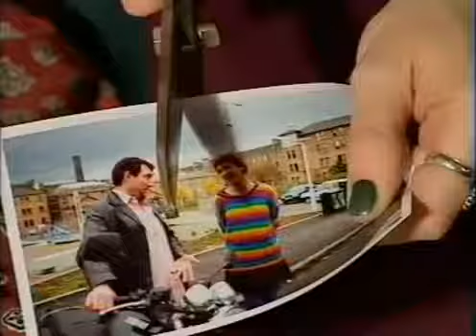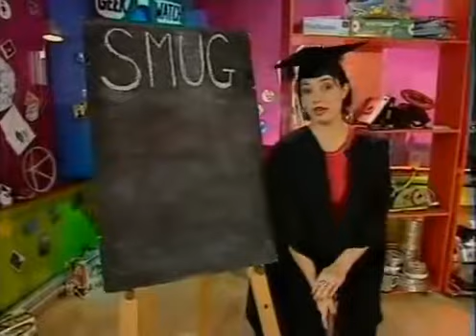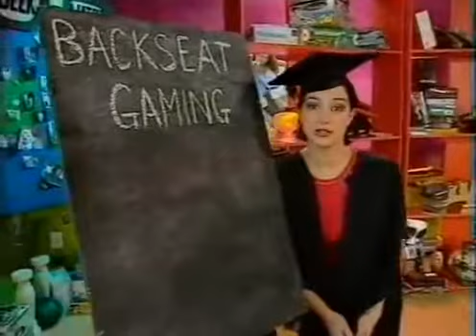4LATER BITS EPISODE 08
4LATER BITS EPISODE 08